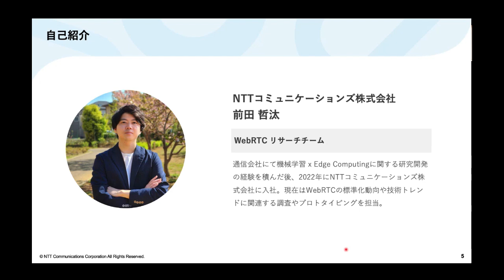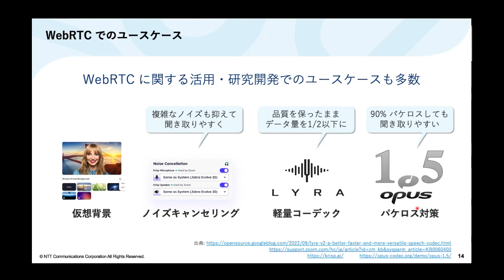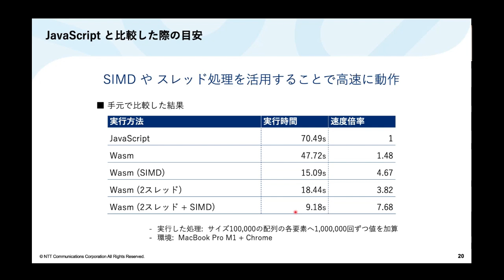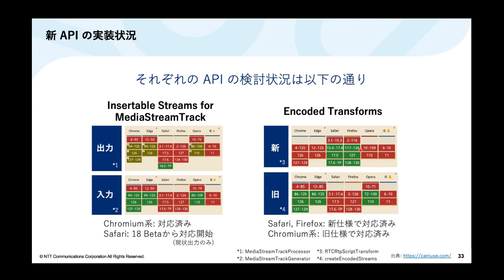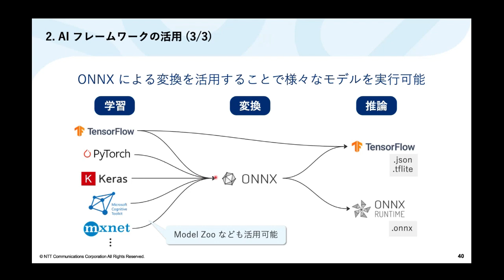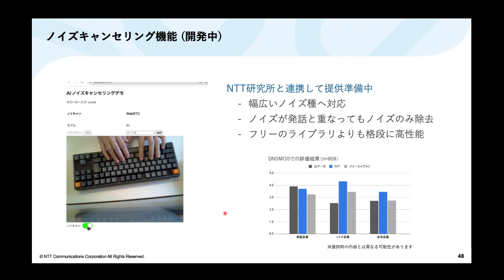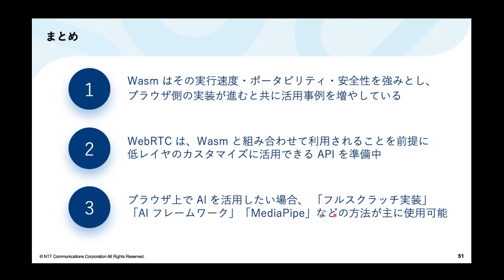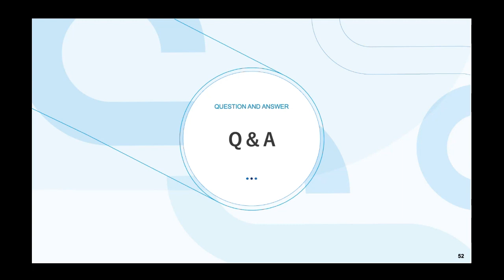AI戦国時代に注目の「Wasm」で変わるリアルタイムコミュニケーション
現在、Webブラウザ上で通話や動画配信、音楽、ゲームなどの様々なサービス・コンテンツを楽しめるようになりました。そんな中、注目を集めている技術がWebAssembly（Wasm）です。

Wasmを活用することでWebのコード実行を高速化できます。その特徴を活かし、これまでWebブラウザ上で動作させることが難しかった複雑な映像処理・AI処理などが次々と実現されています。

本ウェビナーではWasmで一変するウェブコミュニケーションサービスについてWebRTCリサーチャーからご紹介します。

※本動画は2024年6月27日開催のウェビナー情報であり、最新情報とは異なる場合がございますのでご了承ください。